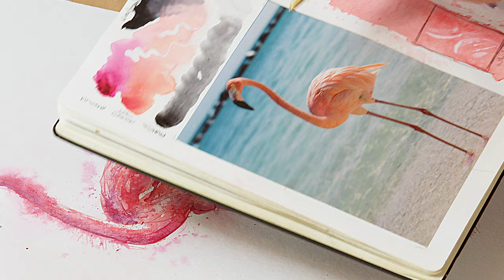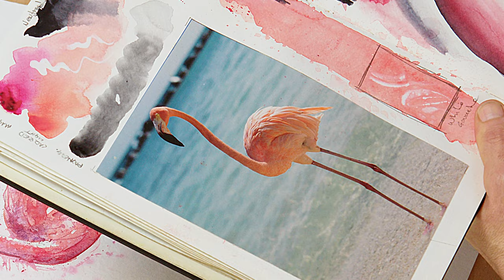Flamingo Watercolour Painting Tutorial for Beginners Full Watercolour Painting Tutorial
Flamingo Watercolour Painting. Step by step, how to paint a flamingo in watercolour.  and walks you through every step of how to paint a flamingo in watercolour. You can get the reference image, equipment list and drawing sketch to copy or trace with a free account.